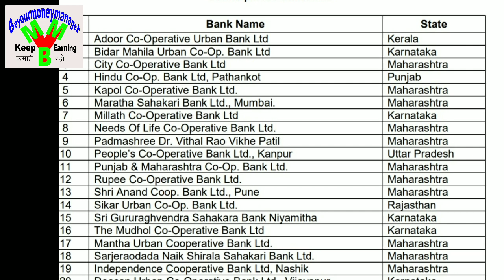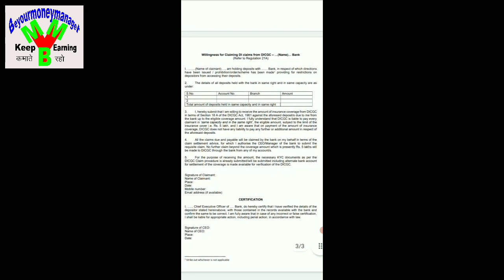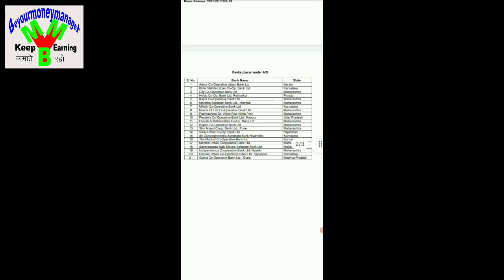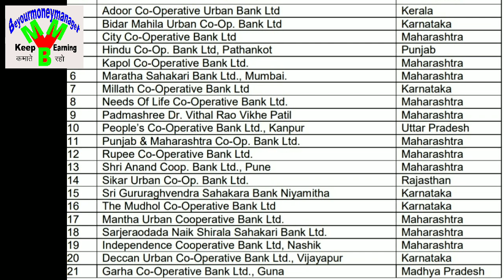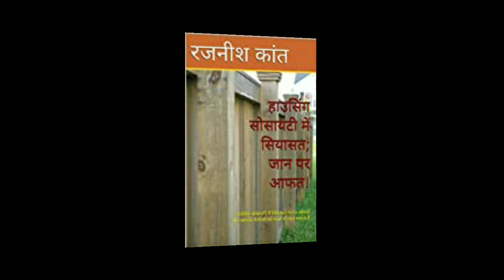PMC समेत 21 बैंकों के ग्राहक ₹5 लाख तक निकाल सकेंगे, जानें पूरी प्रकिया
Two years after the PMC Bank crisis, depositors of stressed banks to get up to ₹5 lakh by December
PMC बैंक समेत 21 बैंकों के ग्राहकों के लिए बहुत बड़ी राहत की खबर है। पूरी खबर जानने के लिए इस एपिसोड को शुरू से लेकर अंत तक देखें।
-PMC समेत 21 बैंकों के खाताधारकों 5 लाख तक जमाराशि निकालने की मंजूरी संबंधी DICGC
की प्रेस रिलीज का लिंक

-RBI के PMC बैंक पर पाबंदी की अवधि बढ़ाने के संबंध में नोटिफिकेशन

-RBI का बड़ा फैसला, लेकिन बड़ा सवाल कि क्या PMC बैंक के ग्राहकों को पूरे पैसे मिलेंगे..

-सेंट्रम फाइनेंशियल सर्विसेज लिमिटेड को एक लघु वित्त बैंक स्थापित करने के लिए "सैद्धांतिक" मंजूरी